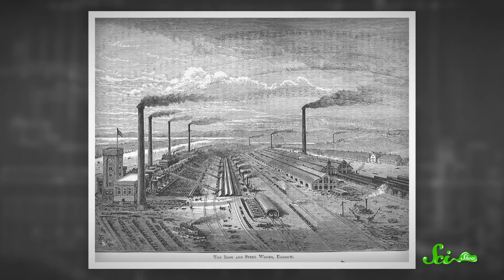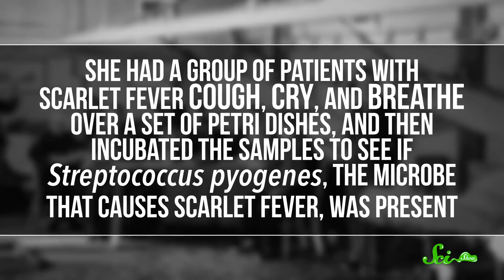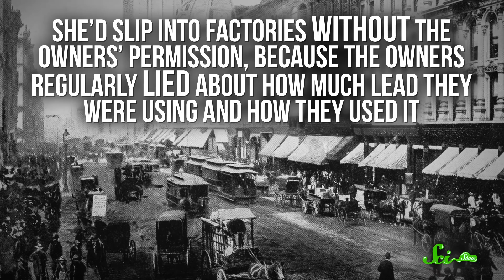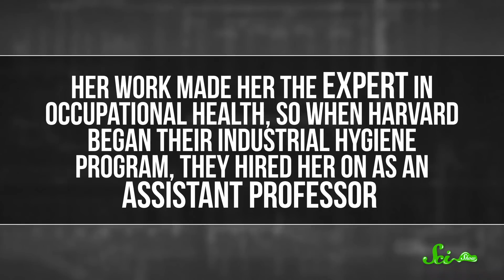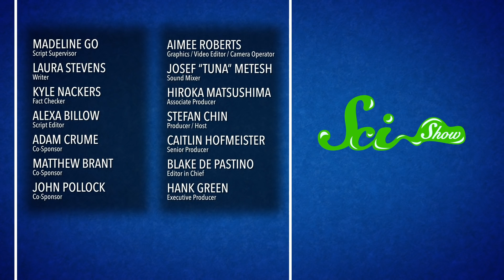Alice Hamilton: The Doctor Who Made Work Safer | Great Minds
During the period of rapid industrialization at the turn of the 20th century, factory jobs were incredibly unsafe. That is, until Dr. Alice Hamilton basically became an investigative reporter to figure out how factories were poisoning workers with lead! Oh, and some of her other research popularized mask-wearing as a way to reduce the spread of disease - a practice that is extremely relevant in the time of COVID-19.